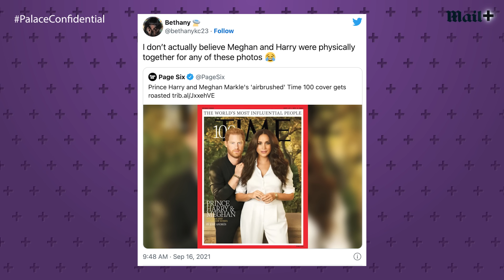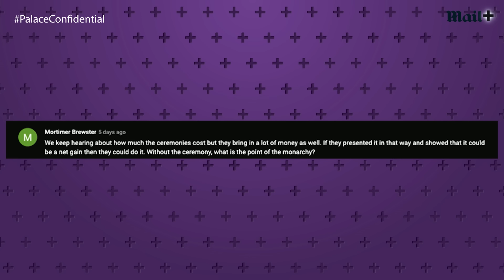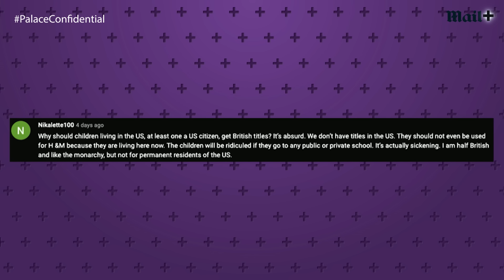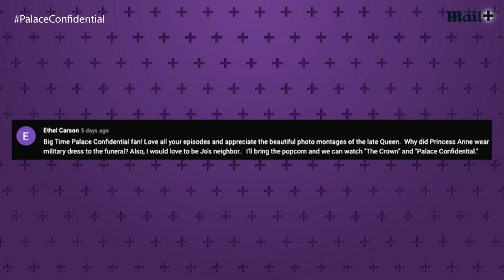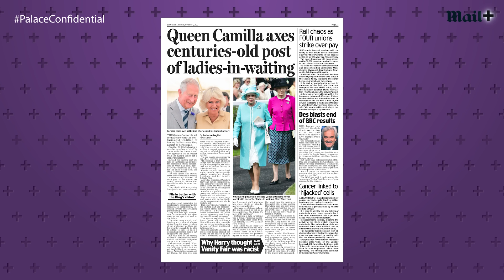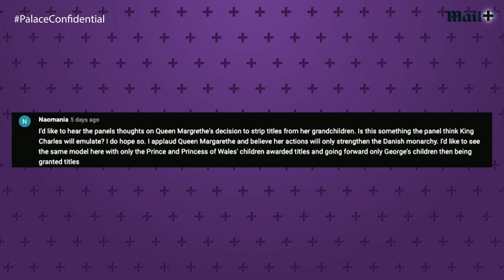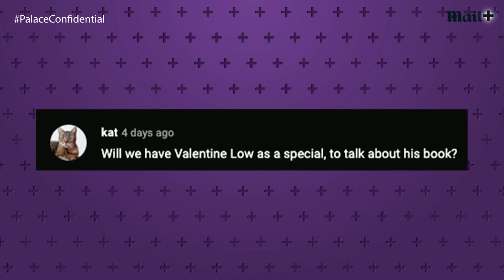'Big trouble': Royal experts react to Prince Harry and Meghan Netflix row | Palace Confidential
'Big trouble': Royal experts react to Prince Harry and Meghan Netflix row | Palace Confidential. No sooner had Buckingham Palace released a portrait of King Charles, Prince William, Kate Middleton and Queen Consort Camilla - what’s been dubbed as the ‘new Fab Four’ - than a rival portrait from Prince Harry and Meghan Markle emerged from California. Harry and Meghan released an image of the two of them from an event they attended in the UK just before the Queen's death. The timing, says the Daily Mail’s Royal Editor Rebecca English was ‘puzzling’. The Daily Mail’s consultant editor Andrew Pierce believes it was down to a bad case of ‘me, me, me!’ with the couple not wanting the public to forget them: ‘I actually thought the timing was pitiful.’

0:00 Coming up on this week's Palace Confidential
0:40 When will King Charles III's coronation take place?
1:40 An early 'test' for King Charles from Prime Minister Liz Truss...
2:53 ...but does the Commonwealth complicate things?
4:46 Royal experts react to a Royal portrait of the 'New Fab Four'...
6:14 ...and Prince Harry and Meghan Markle's portrait
8:17 'Slightly odd!' Richard Eden comments on Harry and Meghan's photograph
8:40 Find out what Jo, the panel and even the Royals are wearing (links below)
8:50 Time for Palace Confidential loyal viewers' comments! Did yours get selected?
10:45 Which Palace Confidential panelist would make the best neighbour?
11:28 Why did Anne wear military dress for the Queen's funeral?
12:30 Angela Levin's insight into Queen Consort Camilla
17:04 What can we expect from Queen Consort Camilla in her new role?
20:39 'Annoys me!' Richard Eden has strong thoughts on what Camilla's title should be
22:53 Prince Harry and Meghan Markle's new Netflix show has 'hit another bump', reports claim
24:25 What sort of things are Prince Harry and Meghan Markle now 'worried about getting out'?
26:40 The best Palace Confidential questions from viewers!
30:21 Tune in on Monday to watch a special interview with VALENTINE LOW
31:07 'The house of Twindsor'?

Meghan Markle's portrait outfit:
Top: shorturl.at/grZ26